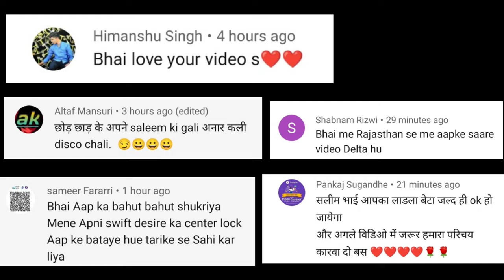Car Music System Setting Basstube Inbuilt Amplifier Setting | saleem ki gali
Hello dosto iss video main mai aapko bataunga car main inbuilt amplifier Basstube ki setting kaise kare

Mujhse baat karne ke liye aur apni car ki problem ko share karne ke liye mujhe Instagram pe follow kare

Fully loaded sound system in car
Fully loaded sound system in Santro
Fully loaded music system in car
Inbuilt amplifier Basstube install & setting
Sound system upgrade in Santro
Sound system upgrade in car
Cheapest music system for car
Cheapest music system for Santro
Cheapest Basstube Inbuilt Amplifier
Cheapest Basstube with amplifier
Car amplifier install
Car amplifier setting
Beat car Basstube Inbuilt Amplifier
car Music System price in india
car Music System market in delhi
car Music System repair
car Music System Basstube
car Music System wholesale market in delhi
car Music System using at home
Basstube using at home
home theatre in Santro
home theatre install in car
car Music System JBL
pioneer music system
sony music system
paranod music system
hypersonic music system
JBL Basstube Inbuilt Amplifier
Basstube install kaise kare
DIY video
Hyundai santro xing
Car modification
Modified car
All types car modification